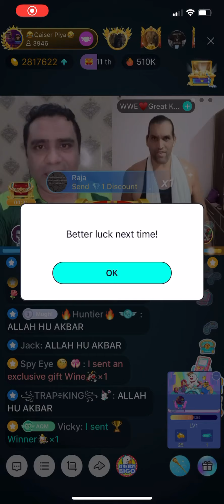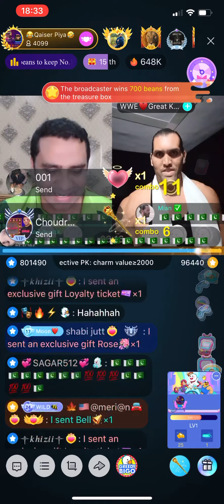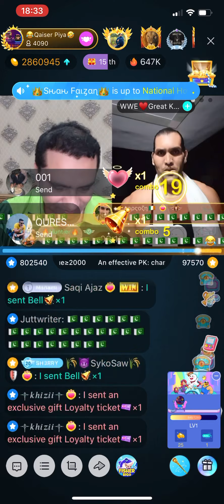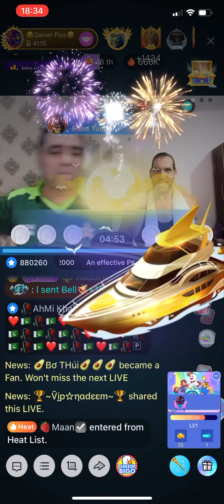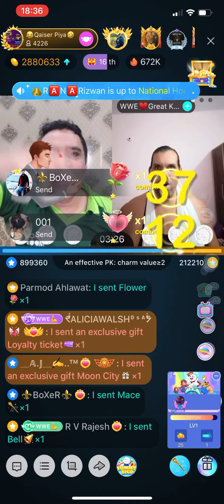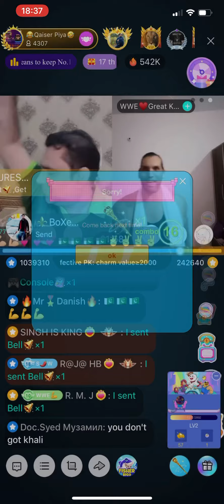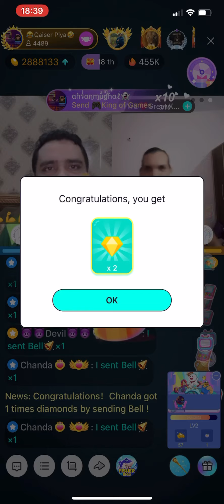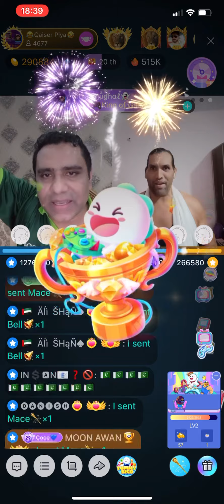Qaiser Piya Vs Great Khali Bigo Live Official PK